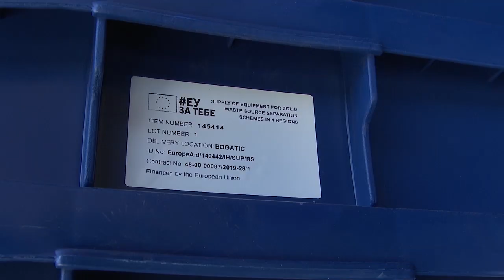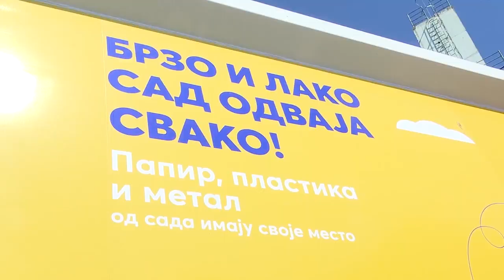Novo vozilo u JKP-u Bogatić